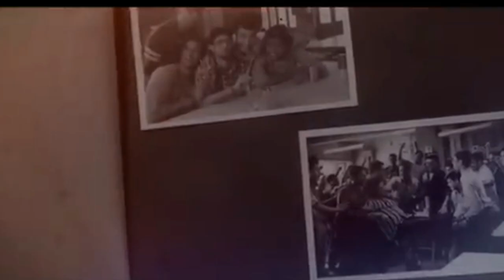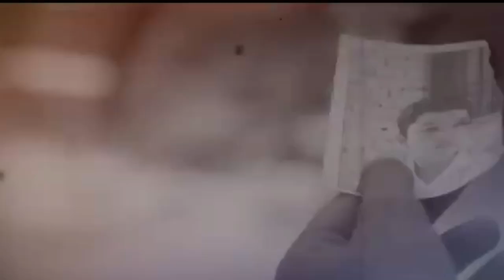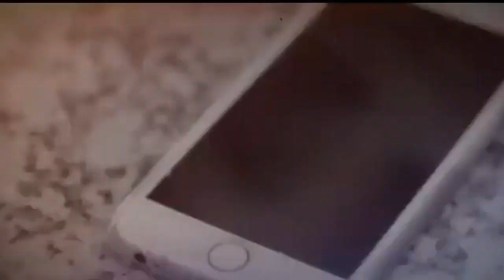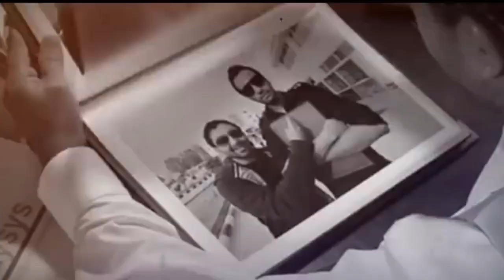breakup song mashup mix||Hindi sad song 😢💔||mashup song Hindi 2023 😔🥀||yara dosty song 👬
X

contents are strictly done for a promotional purpose

Music

Л. ❤️💔💔💔